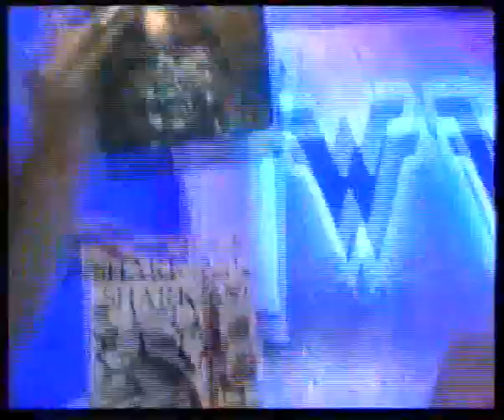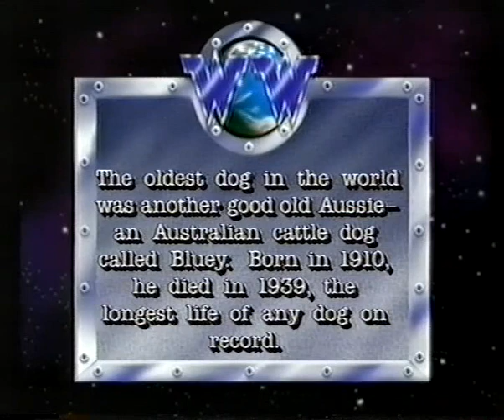'Talking to Angels' on Simon Townshend's Wonderworld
With an early band back in the early 1990s called 'Cumulo Nimbus', our song 'Talking to Angels' featured on Simon Townshend's Wonderworld children's TV show!